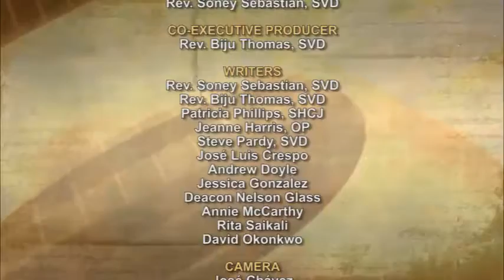iGod Today with Anne McCarthy; Today's topic: Let They Who Have Ears Listen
“Today salvation has come to this house because this man too is a descendant of Abraham. For the Son of Man has come to seek and to save what was lost.”